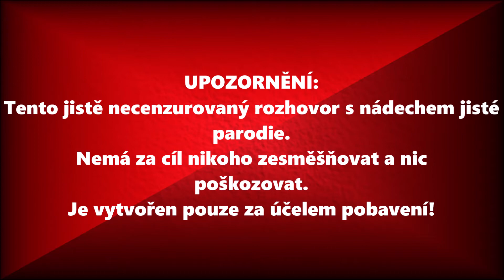JISTĚ PODNAPILÝ JIŘÍ OVČÁČEK VS. JISTĚ UZNÁVANÝ ZDENĚK POHLREICH | PARODIE | JOHN PHILIPS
■ Originální název: JISTĚ PODNAPILÝ JIŘÍ OVČÁČEK VS. JISTĚ
UZNÁVANÝ ZDENĚK POHLREICH | V JISTĚ NECENZUROVANÉM ROZHOVORU S NÁDECHEM PARODIE #1 | JOHN PHILIPS
■ Jedná se o jubilejní 20 videjko na tomto kanálosu!
■ Čaues lidičky, čumte na krutopřísný videjko a zároveň třetí premiéru, která je vytvořená pouze pro pobavendo!
■ Toto videjíčko nemá za cíl nikoho a nic poškozovat, děkuji za pochopení!
■ Žádám vás o lajkos a sdílendo, díkes!
■ Přeji zábavné podívando!
■ Fakt nezapomeň sdílovat, lajkovat a komentovat! :-)
■ Kanál Sam Stripe vřele doporučuji, protože jako jediný má v pohodě obsah narozdíl od těch níže uvedených cringe kanálů tak ho prosím podpořte odběrem a i palcem nahoru tak jako já! :-) Vážím si toho a děkuji všem, kteří tak učinili! :-) Dle mého názoru je ze všech těch v tomto popisku uvedených nejlepší! :-)
■ Cancer channels: sweetiemarket, CoDSlovensko, Máma bez cenzury, Misha / Mishovy silenosti, Oldřich Florian, Jsem Máma, Denisa TV, Jan Plavec, Lucky seven TV, DATEL, Teri, Saytyr, bianca johnsson, Carrie Kirsten, Viktorkaa, ZACHY, Jenis, TVTwixx, Dominika Myslivcová, Tary, PJAY, Adam's Dream Game Life, Andy CZ, Heyo1, Gaming BrothersSK, Mína, Petr Wolf...
■ PS: Hoďte jim dislike, ať maj radost a můžete jim napsat do komentů joutubeřík onlyformoney cancer cringe mocinky díkes!!! ( ͡° ͜ʖ ͡°)
■ Cringe channels, co smazali cringe content: ElitheCat, Týnna, M&M... ( ͡° ͜ʖ ͡°) ( ͡° ͜ʖ ͡°)
■ Trash channels, které již neexistují: MikeJePan, Pstruh, Lucky Seven TV... ( ͡° ͜ʖ ͡°) ( ͡° ͜ʖ ͡°) ( ͡° ͜ʖ ͡°)